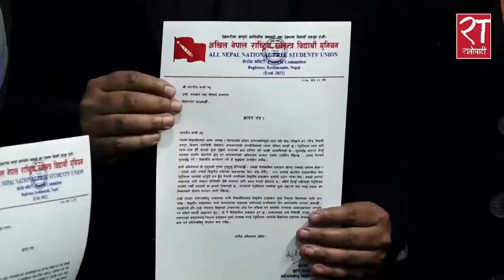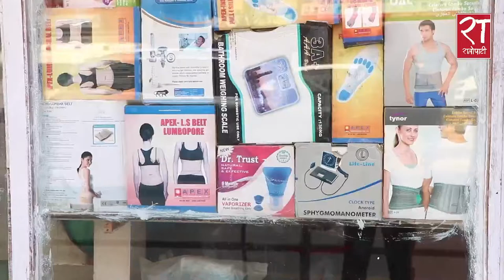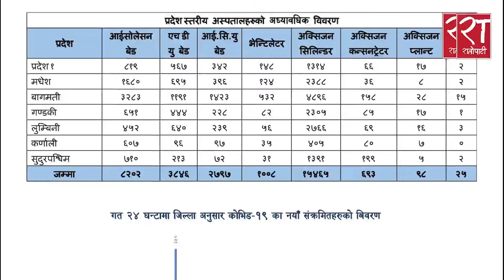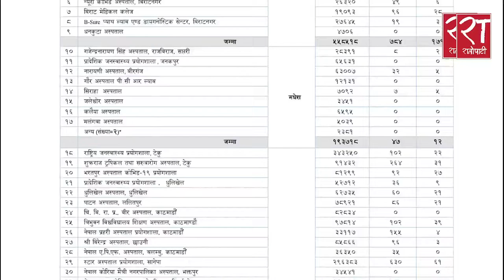आजका हेडलाइन्स् : माघ २४, २०७८ || Ratopati Headlines || February 7, 2022 || Ratopati TV